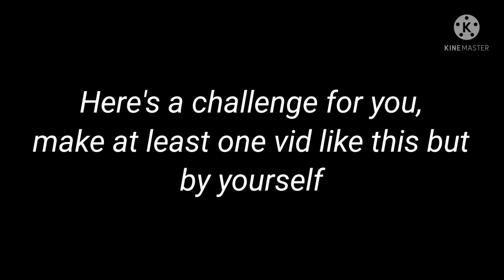Megamind once said that entrance is the most important, He lied!